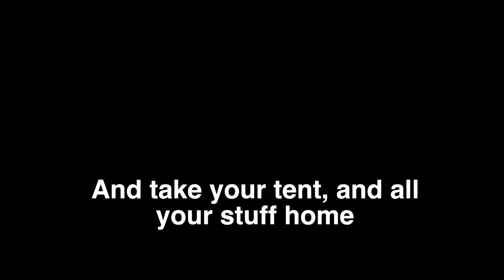Gaias Guardians Glastonbury Advert 1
One of five adverts played on the screens at Glastonbury Festival 2013 to promote the message of Love The Farm, Do No Harm